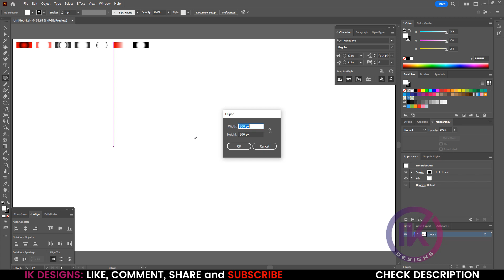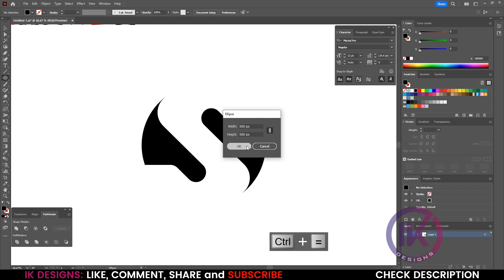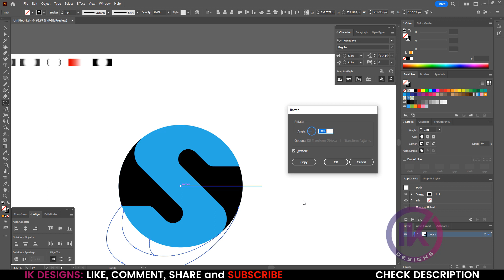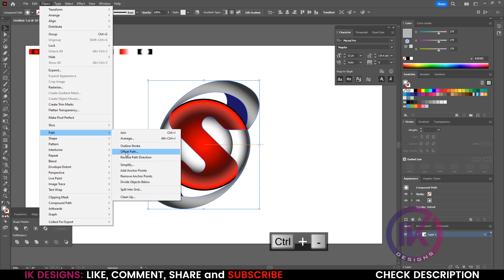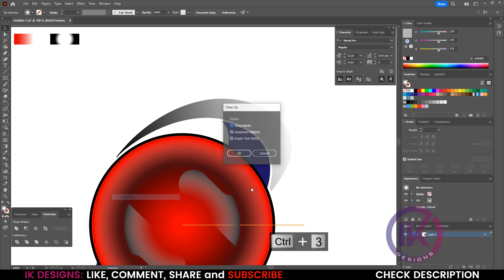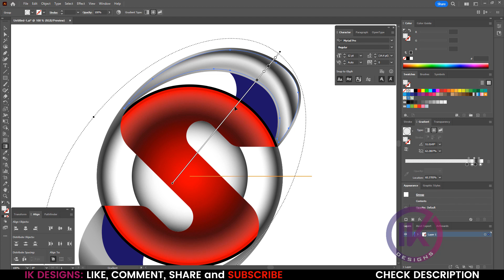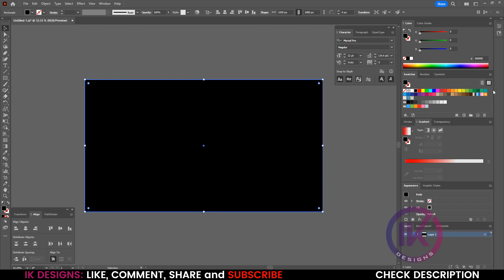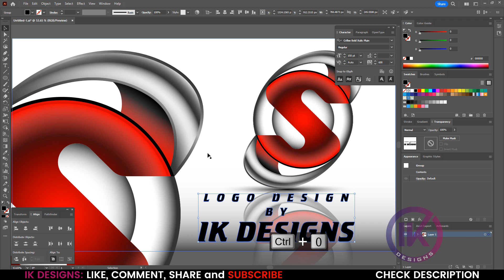Create letter S 3D logo in adobe illustrator | Graphic design tutorial | IK Designs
In this video I will show you how to create letter S 3D logo in adobe illustrator.